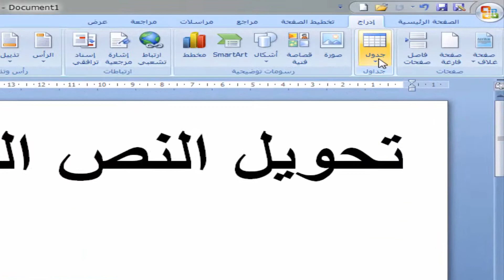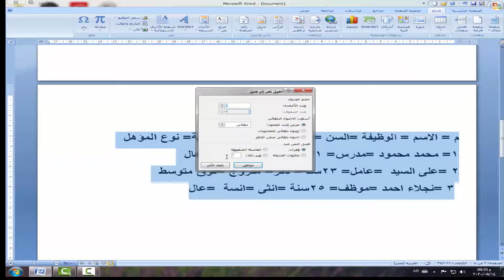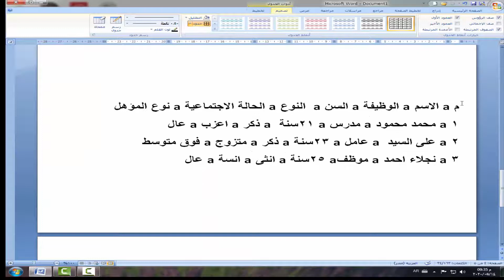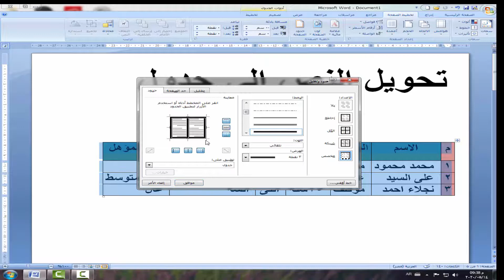تحويل نص الى جدول فى الword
من تقنيات الوورد تحويل النص الى فيديو